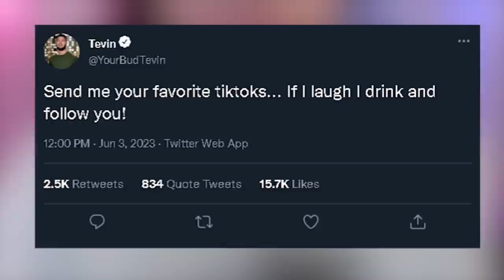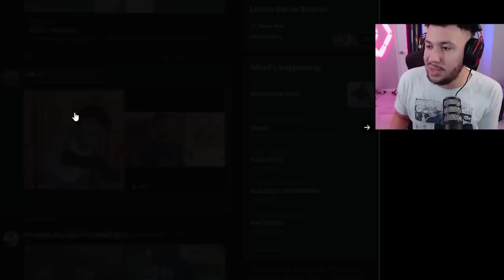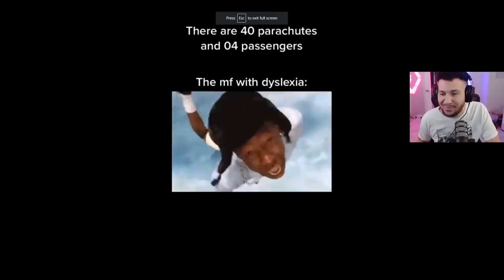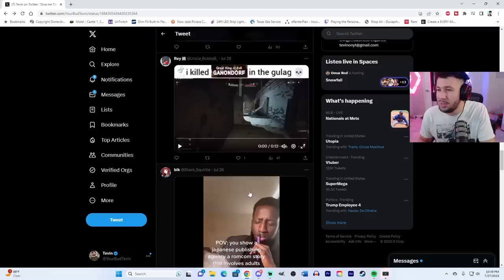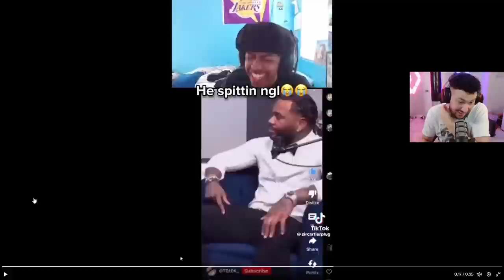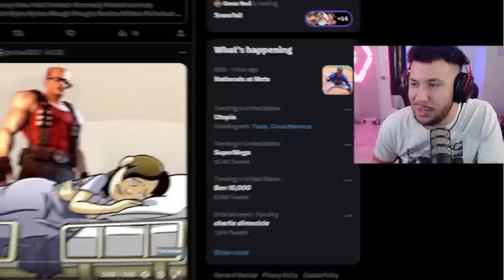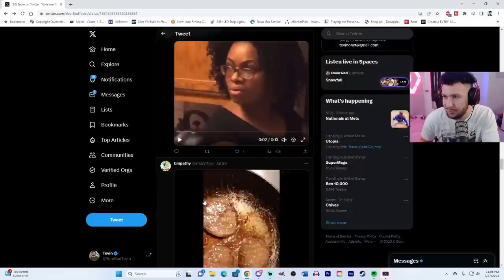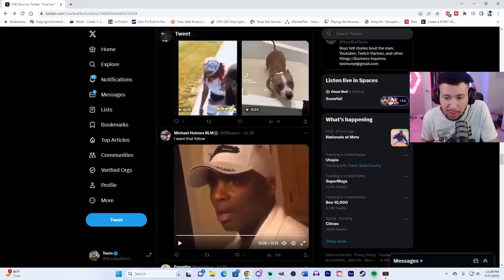The TIKTOK DRINKING GAME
Edited by @SyCaustik

Thumbnail by @YungBreezyBiscuit

I definitely haven't hit the bottom of the barrel yet...no definitely not.